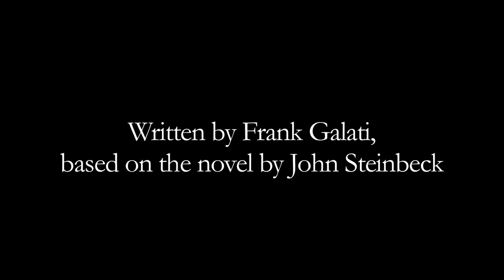DVC Drama Presents "The Grapes of Wrath"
by Frank Galati, from the novel by John Steinbeck
Directed by Ed Trujillo

"...MAJESTIC...leaves one feeling that the generosity of spirit (Steinbeck) saw in a brutal country is not so much lost as waiting once more to be found." - New York Times

"This is a thrilling theatrical achievement that gets its power from the still sharp relevance of its human message..." - New York Post

Winner of the 1990 Tony Award for Best Play, THE GRAPES OF WRATH is a landmark of American literature.  A portrait of the conflict between the powerful and the powerless, and one man's fierce reaction to injustice.  Set during the Great Depression, the story follows the Joad family, Oklahoma farmers driven from their home by drought and economic hardships, forced to travel west to the promised land of California.  Out of their journey towards dignity and a future evolves a drama that is intensely human and majestic in its moral vision.

Promotional video produced by the Media Services Dept. of Diablo Valley College.